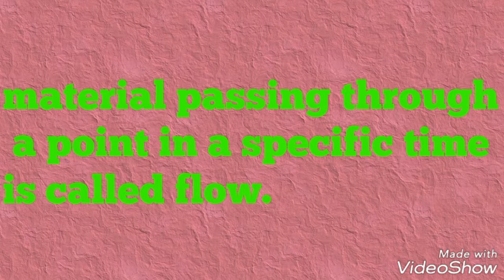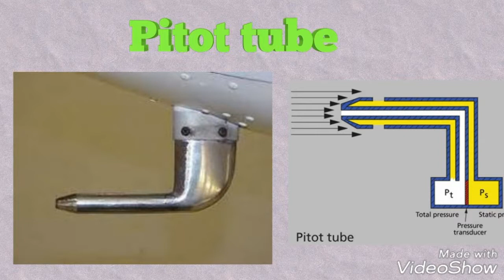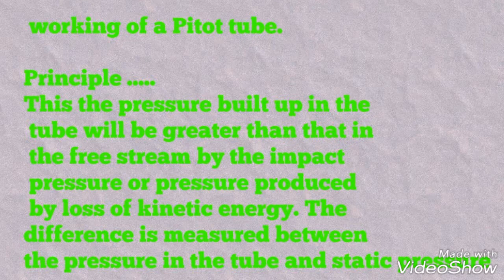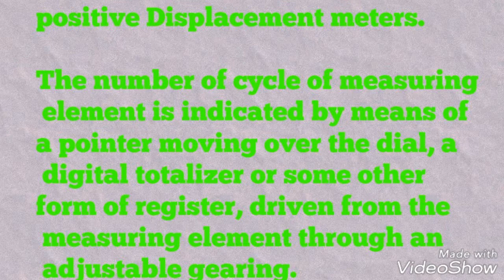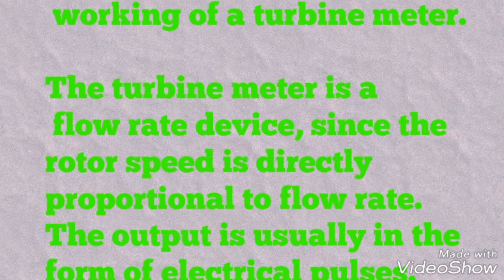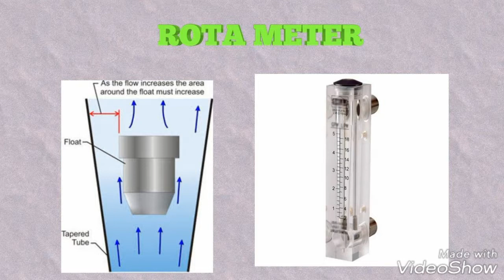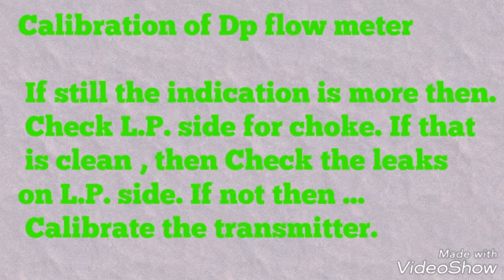instrumentation interview questions and answers | flow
flow measurement interview questions and answers
instrumentation interview preparation

industrial instrumentation basic knowledge

Oil and and gas interview questions and answers

basic instrumentation interview questions and answers Instrumentation and control,